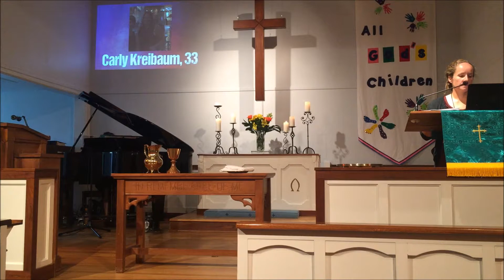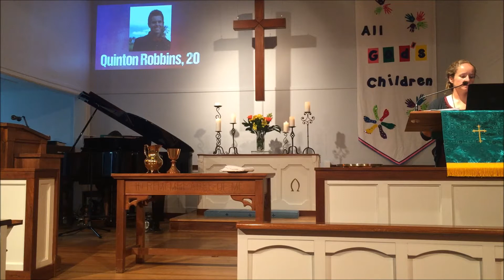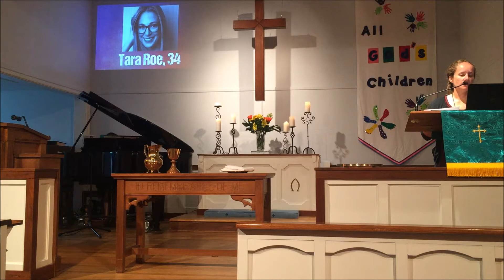Remembering the Lives Lost in Las Vegas at Glendale UMC - Nashville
On Sunday, we prayed for the lives lost in Las Vegas by name and their families in worship. We seek to pray and act for justice as we continue to see lives ended too soon by gun violence.